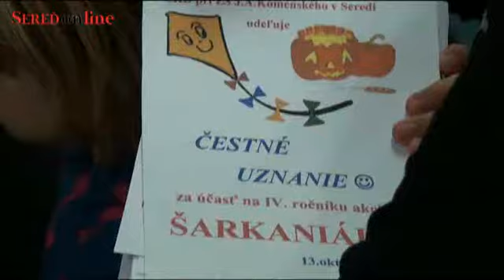Dnešný deň je perfektný !!! To boli slová, ktorými deti chatakterizovali túto sobotu